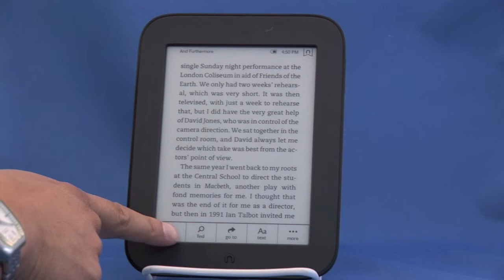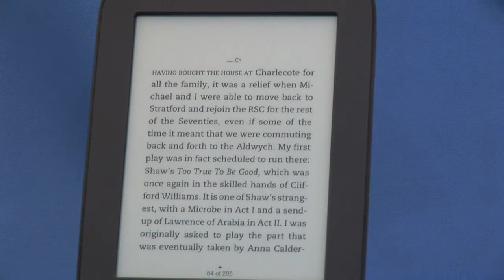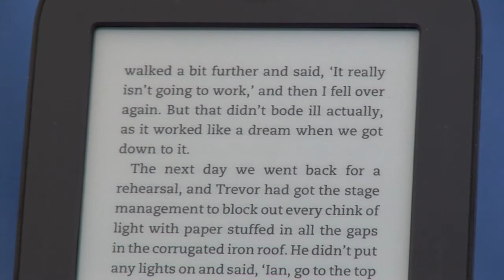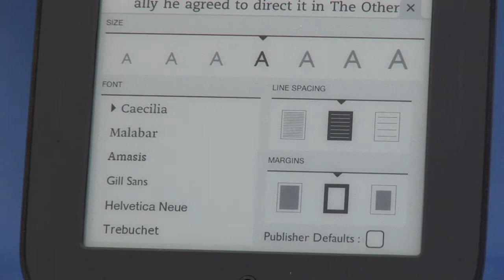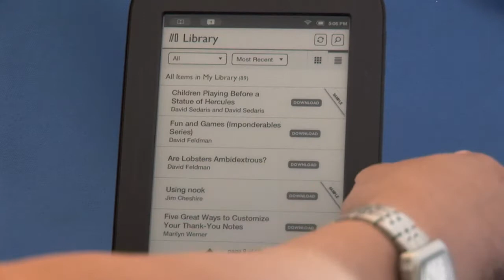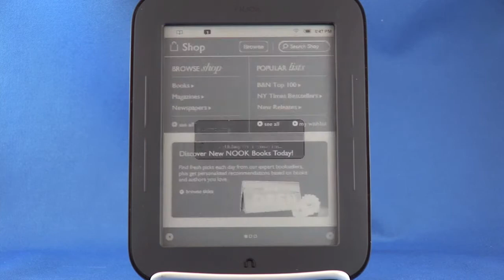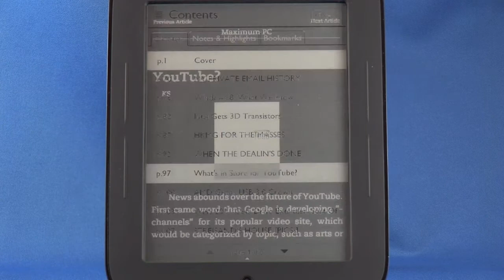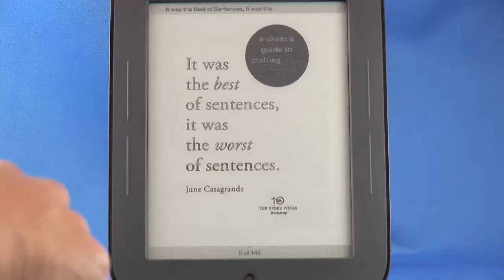New nook (touch reader) arrives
The next generation of Barnes and Noble's e-readers arrived on Saturday, 6/4/2011. Some shots of the unpacking and video of usage.